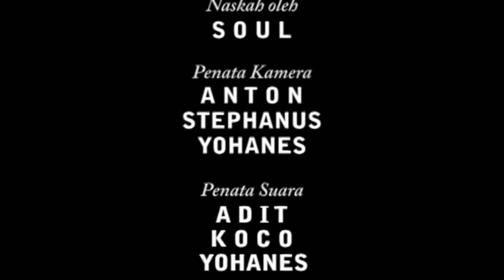Benih Tersudut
Komisi Komsos bubar? Anggota pada masuk biara.